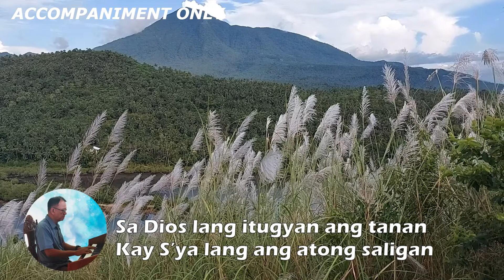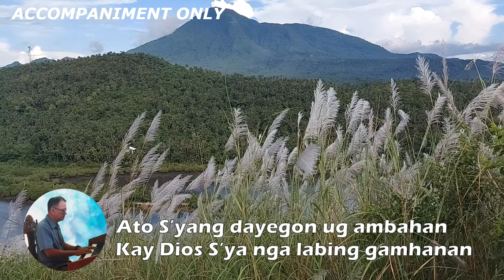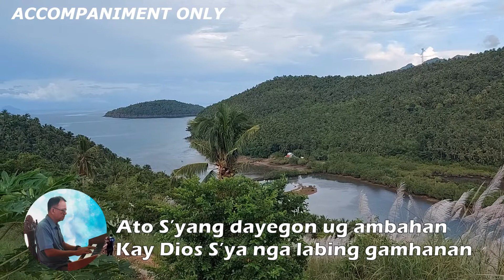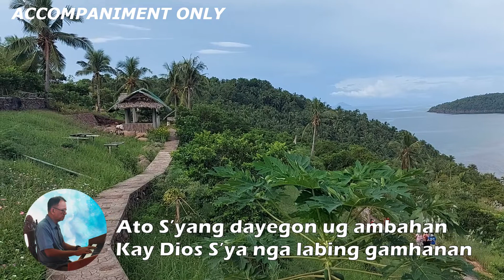ITUGYAN ANG TANAN - MINUS ONE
Composed by: Vic Bagdoc
Musical Arrangement: Jerry Cuervo
Audio Mixing & Editing: Jerry Cuervo